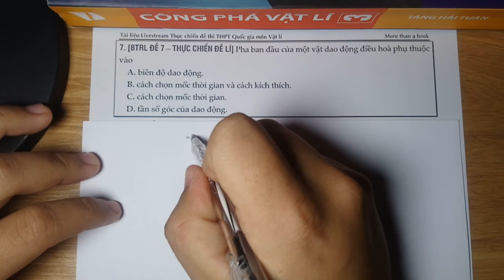[Sách THỰC CHIẾN ĐỀ LÍ - BTRL ] Đề 7 - C7